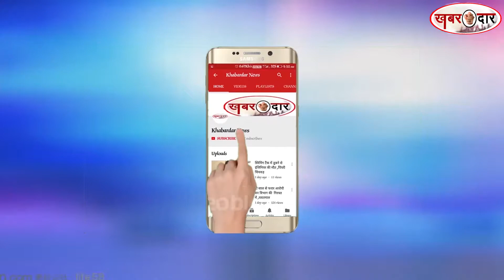कोल्हापुरः गलत पूर्वानुमान पर मौसम विभाग के खिलाफ शिकायत दर्ज